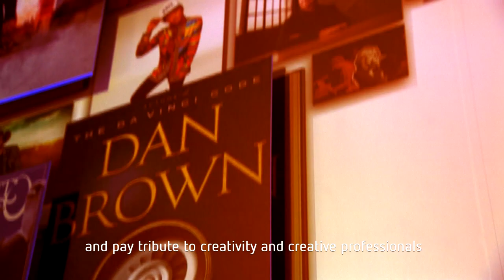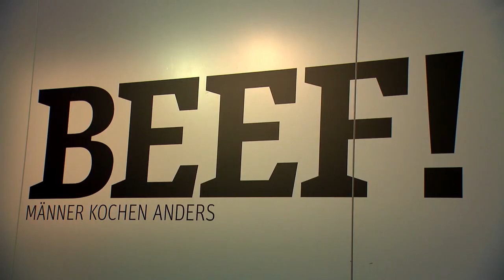Bertelsmann Party 2018: Highlights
When a colorful mix of music and sports idols, well-known actors, models and presenters, political greats and business leaders make their way across the red carpet in Berlin, it's Bertelsmann Party time! Watch a video presenting the highlights of a glittering party at Bertelsmann Unter den Linden 1 in Berlin.